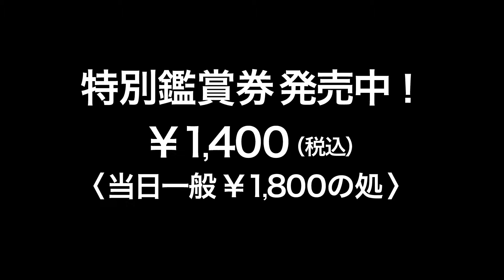『モンスター・ハント』予告編